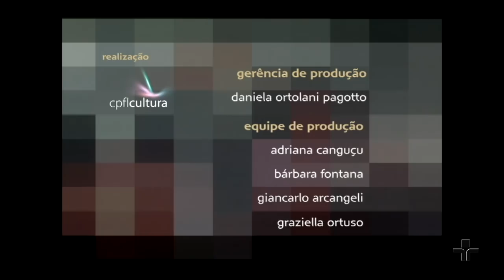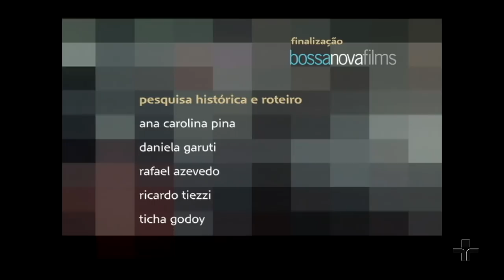A morte como ritual | Eduardo Viveiros de Castro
O sobrenatural não é o imaginário, não é o que acontece em outro mundo; o sobrenatural é aquilo que quase acontece em nosso mundo, ou melhor, ao nosso mundo, transformando-o em um quase outro mundo. Quase acontecer é um modo específico de acontecer

Não se trata de uma categoria psicológica, mas ontológica: a intensidade ou virtualidade pura. O que exatamente acontece quando algo quase acontece? O quase acontecer é a a repetição do que não terá acontecido? Todo quase acontecer teria sempre a forma de um quase morrer?

No programa de hoje, o antropólogo e professor Eduardo Viveiros de Castro discute como culturas diferentes lidam com a morte e o princípio dela para o ser humano.